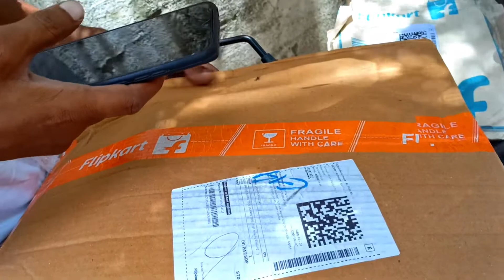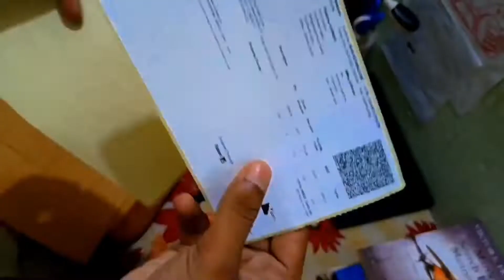First Time Inline Skate Chalaya 🛼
How do you learn to skate skating?
What is the rupees of skating shoes?
Is skating a good exercise?